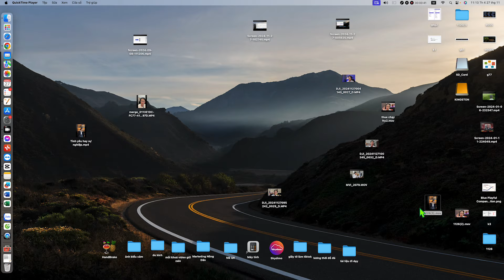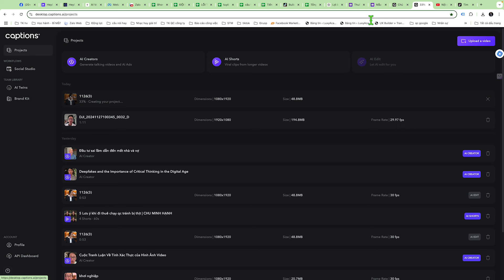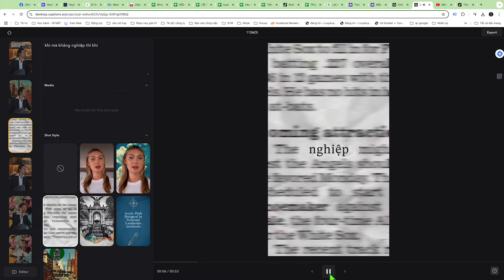Bài 6: Tự động chỉnh sửa video bằng AI | Học Ai Miễn phí | Chu Minh Hạnh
Nhớ " Đăng ký " Kênh và để lại câu hỏi ở from dưới đây
Ủng hộ sách Marketing Nông Dân
Các khoá học miễn phí
1. Khoá học Marketing Nông Dân
2. Khoá học FB Cơ bản
3. Khoá học Xây dựng đội nhóm Miễn phí
4. Khoá học chỉnh sửa hình ảnh/video miễn phí
5. Khoá học Nhập hàng trung quốc Miễn phí
Chu Minh Hạnh | Bậc Thầy Target | TRI THỨC VIỆT EDU
AI - Tự động chỉnh sửa video chỉ bằng 1 click | Học Ai Miễn phí | Chu Minh Hạnh